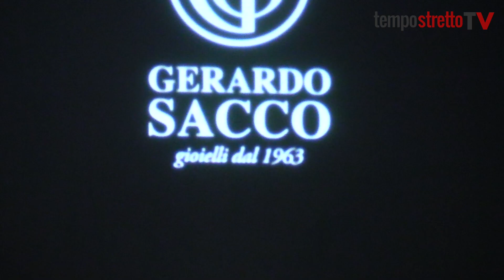Premio Madama: Messina celebra i “suoi” talenti nella moda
Da Marco De Vincenzo a Fausto Puglisi: in passerella gli stilisti che portano la creatività messinese nel mondo. Riflettori accesi al Palacultura in una serata dedicata alla maestria della Madama anni ’50 Mimma Ferraro